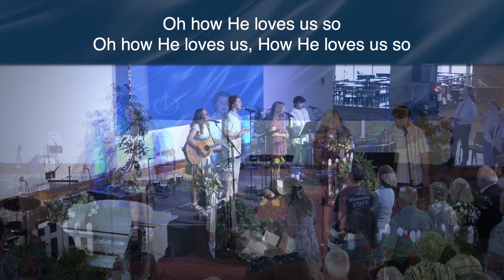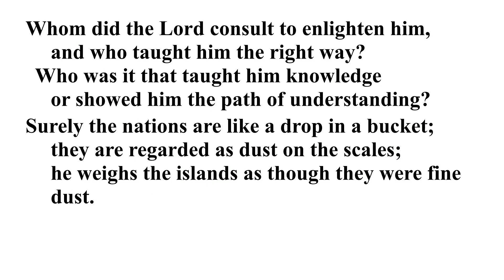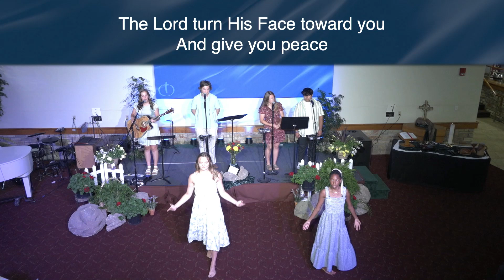Gentle Hands | Jun 18, 2023 - 9:30 AM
Gentle Hands
Jun 18, 2023 - 9:30 AM Worship Service
Christ Memorial Church, Holland MI
Isaiah 40:10-15
Mike Westerveld